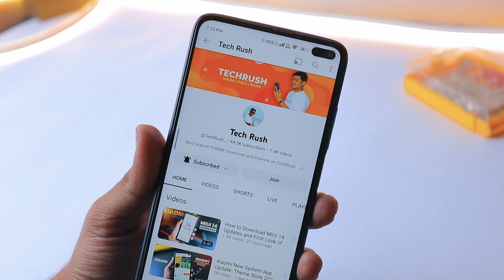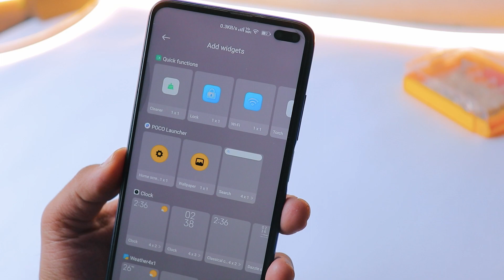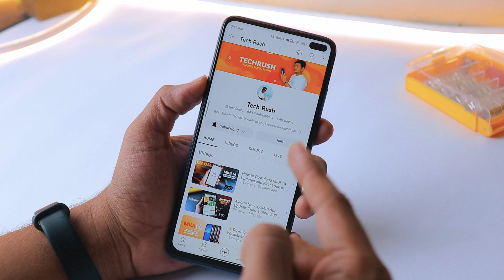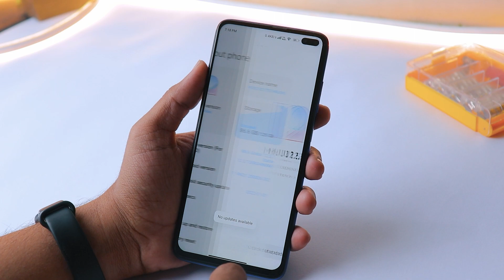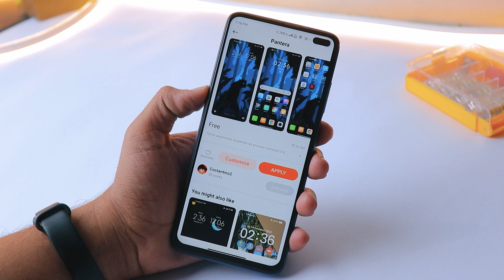Install MIUI 14 Updates on MIUI 13/12 Supported Xiaomi Phones [No Root]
How to install MIUI 14 Updates without Root, Enable all MIUI 14 features on MIUI 13 or MIUI 12 devices.

Video Topic:
How to install miui 14 updates
Download MIUI 14 updates on Xiaomi phones
MIUI 14 Offical themes for Xiaomi phones
MIUI 14 Concept theme
MIUI 14 Customisation on Xiaomi phones
MIUI 14 Home Screen Setup
MIUI 14 icon pack for MIUI 14